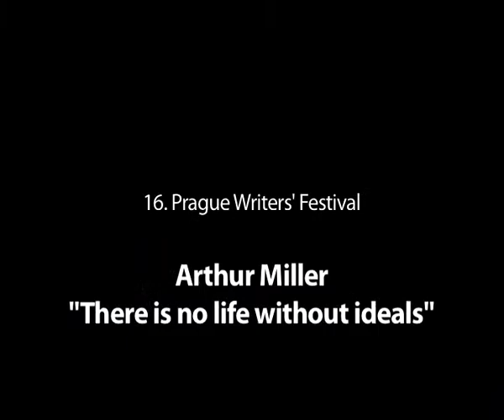Jachym Topol: Gargling With Tar (short)